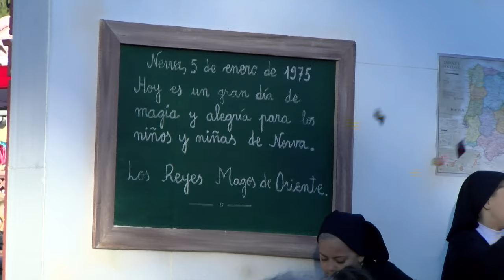Cabalgata de Reyes Magos 2024 en Nerva